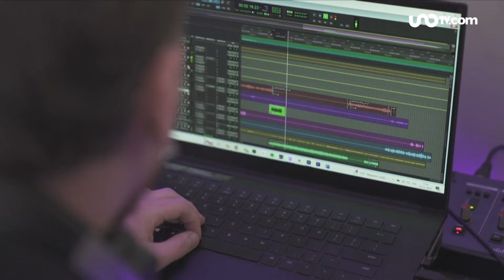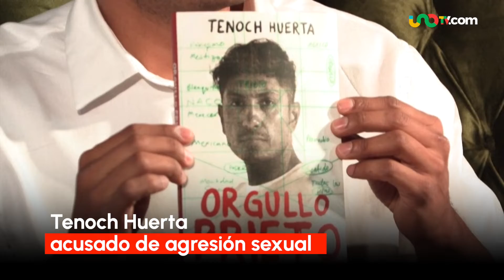Los escándalos de la farándula en el 2023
El 2023 fue un año con muchas noticias y escándalos que sacudieron el mundo de la farándula, te presentamos las más importantes.